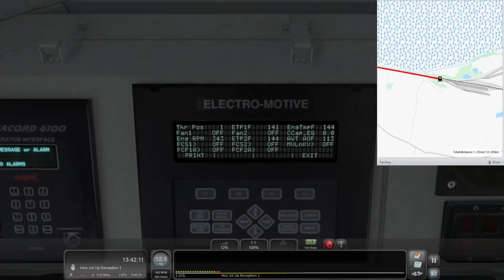6Y08 1125 Tolworth Sidings to Cliffe Brett Marine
Wiggling through London, here we follow a Class 66 from Streatham to Denmark Hill, and later from Swanscombe to Hoo Junction

Recorded on Train Simulator 2021